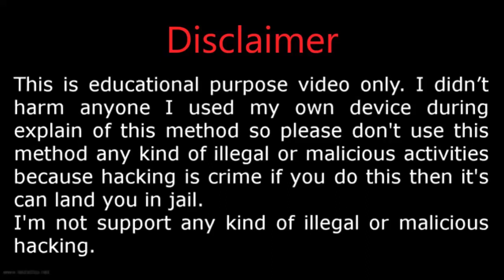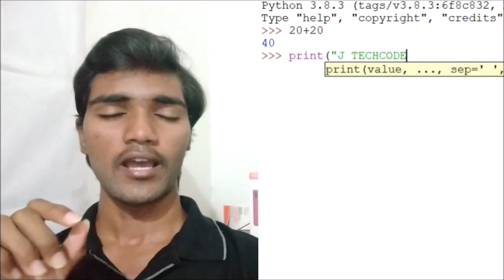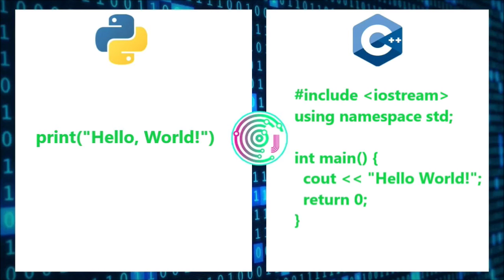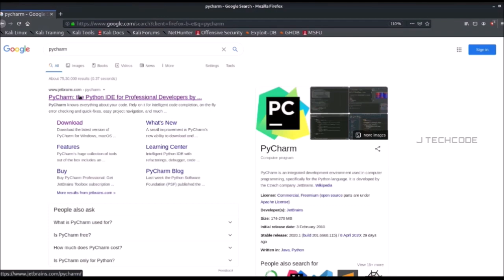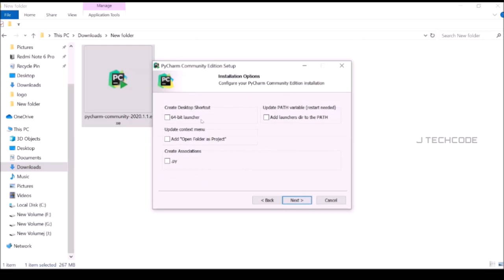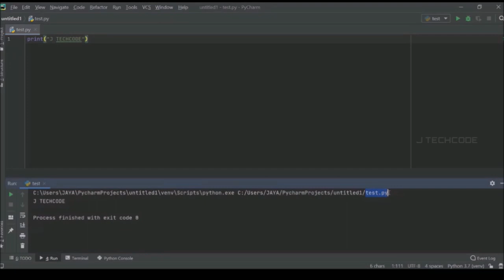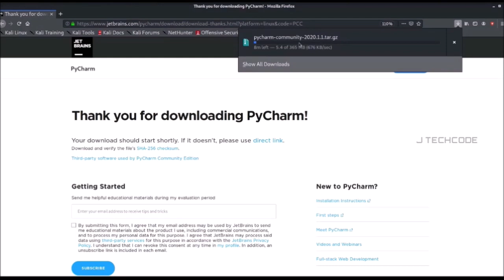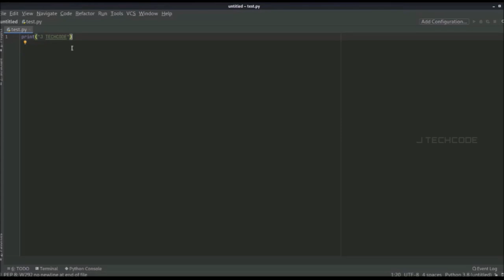Python Programming Introduction & Environment Setup | Python Series-1 | JTECHCODE 2.O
This is one and only the official J TECHCODE 2.O channel from J TECHCODE.